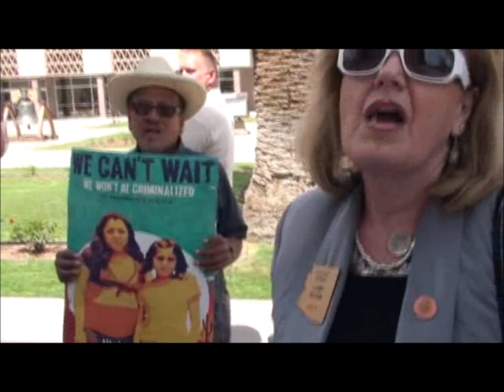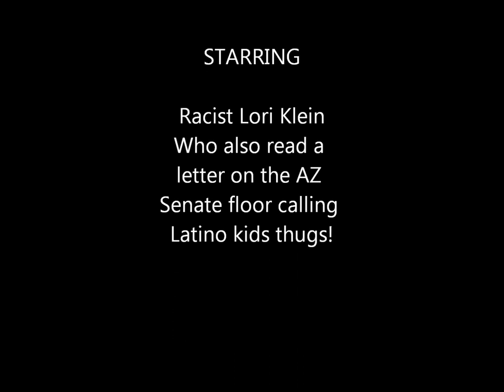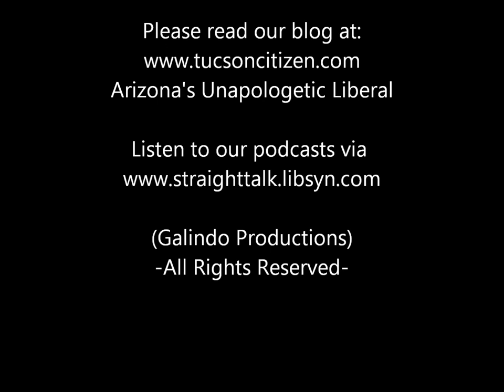Lori Klein Makes Racist Comment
Last week Lori Klein walked by Capitol Protesters and spewed hateful rhetoric which included "Go back to Mexico." I asked Lori Klein about her hateful rhetoric and not only does she admit it, she tries to justify it!

Watch the video. Those around her are Tea Baggers from the Phoenix Tea Party. She caters to these groups!

Additionally, a few weeks ago Arizona Senator Lori Klein read a controversial letter on the Senate floor from a substitute teacher named Tony Hill. In the letter that Klein read, Hill calls our kids thugs and indicates that Latino kids aspire to be criminals. She is questioned about that in this video.